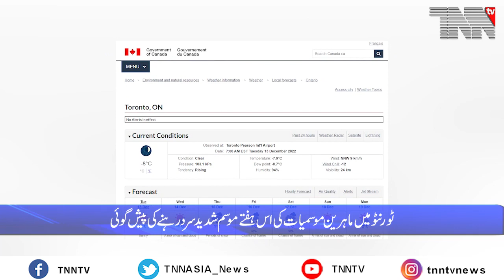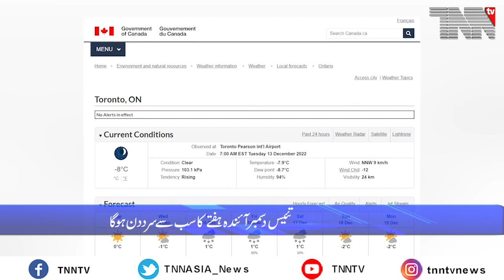Canada Top Stories Dec 13. 2022